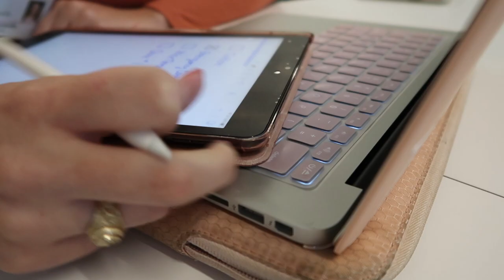first day of pediatrics | nursing school, n95 fit testing, in person classes and hotel collection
Hello friends & new friends!! Today was my first day of pediatrics in nursing school. This is going to be a 7.5 week course where I'll being community health in the middle of it and obstetrics after it ends! It is a very different but very exciting semester because it is all specialties. This course is very challenging but I am feeling more confident in my abilities after pulling off my last semester!! As always, thank you so much for being here and supporting me on this nursing journey...it means literally everything and I am so grateful!  I'll see y'all next week!!⭐

White Fila Clinical Shoes
BAGSMART Clinical Bag
Manual Blood Pressure Cuff
Stethoscope Case

Pink Polka Dot Bedding Set with Blush Pink Pillows
Gold Polka Dot Sheet Set

✰TECH PRODUCTS✰
Gold Sparkle iPhone 12 Case
Paperlike iPad Screen Protector
Pink iPad Case
13” Macbook Air (newer model)
MacBook Air Hard Case and Keyboard Cover (available in many colors)
Incase Laptop Sleeve (could only find in light purple)